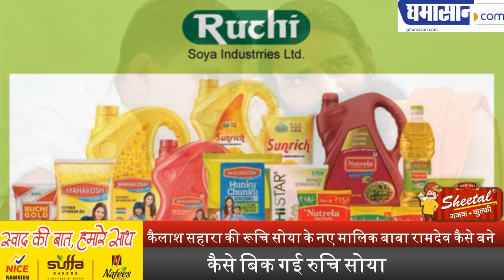Ruchi Soya Latest News : Kailash Sahara की Ruchi Soya के नए मालिक Baba Ramdev कैसे बने | Ghamasan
कैसे बिक गई Ruchi Soya |